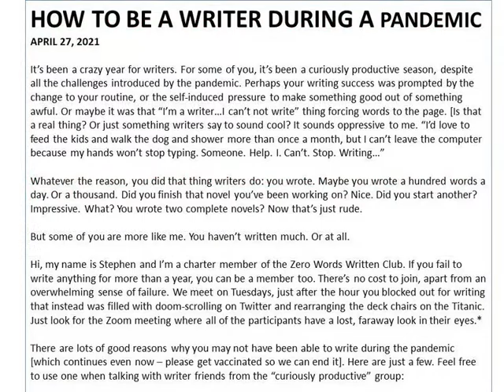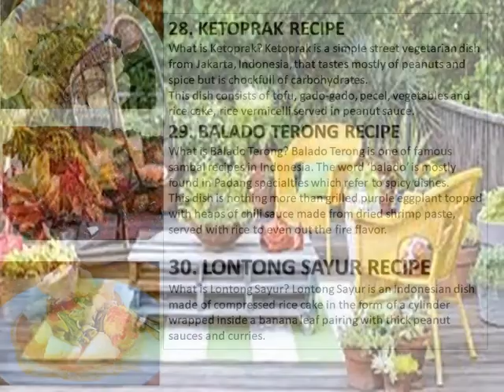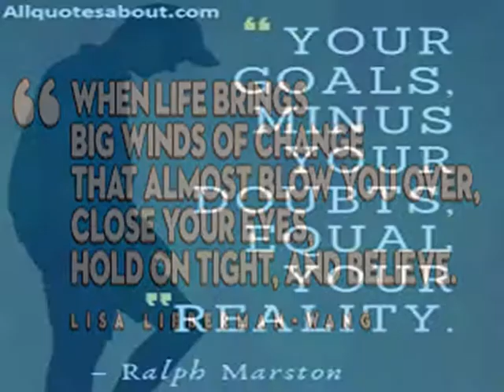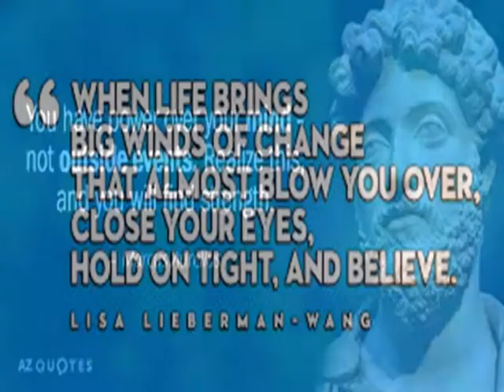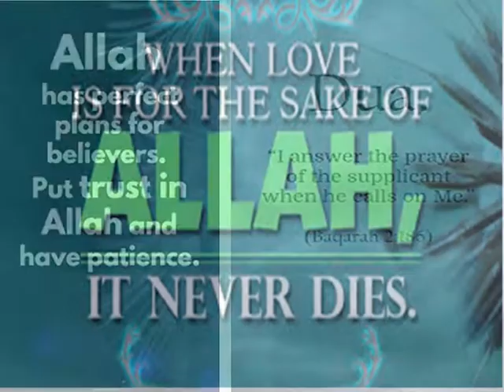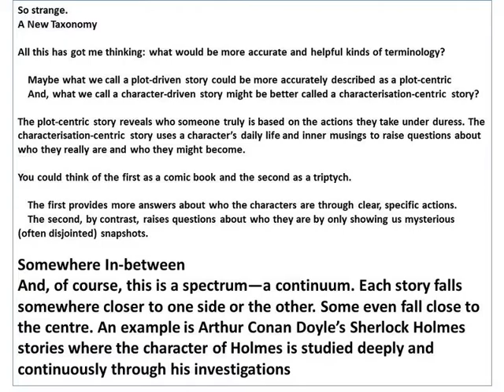ARCHITAMENT MONDAY TO WENSDAY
30 MOTIVATIONAL STORIES TO PUSH YOU FORWARD IN LIFE